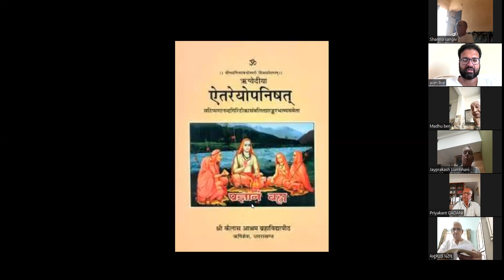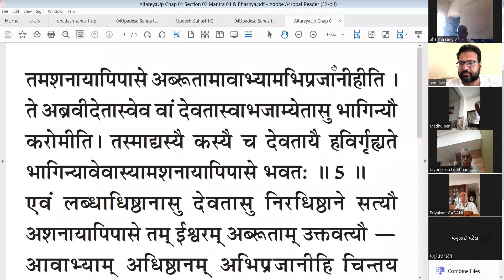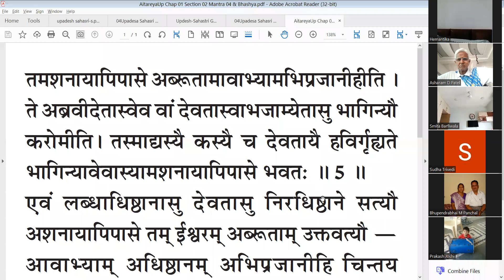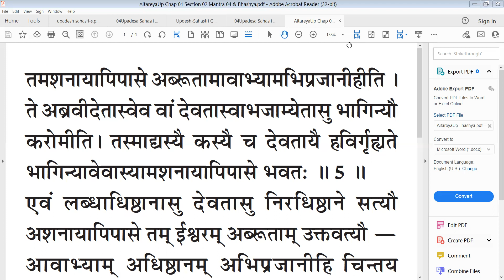Zoom19 AitareyUpanishad 1-2-4,5 & 1-3-1 to 9